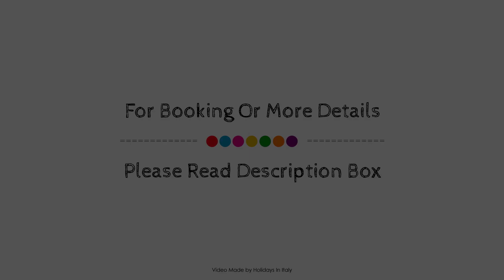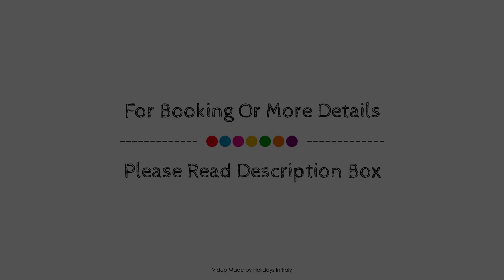Spacebility City, Cagliari, Italy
About Property:
Ideally located in the Castello area, Coliving Spacebility promises a relaxing and wonderful visit. Featuring a satisfying list of amenities, guests will find their stay at the property a comfortable one. Service-minded staff will welcome and guide you at Coliving Spacebility. Each guestroom is elegantly furnished and equipped with handy amenities. The property offers various recreational opportunities. Discover all Cagliari has to offer by making Coliving Spacebility your base.
Searching For
1. Spacebility City - Cagliari
2. Spacebility City - Cagliari Virtual Tour
3. Spacebility City - Cagliari Rooms
4. Spacebility City - Cagliari Amenities
5. Spacebility City - Cagliari Videos
6. Spacebility City - Cagliari Offers
7. Spacebility City - Cagliari Deals
Audio Credit:
Track Title: Subway Dreams
Artist: Dan Henig